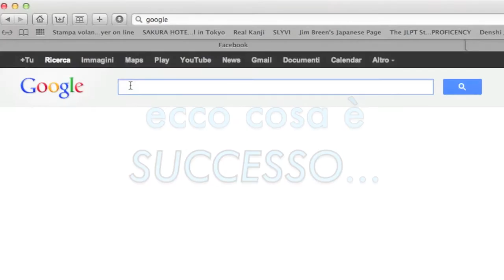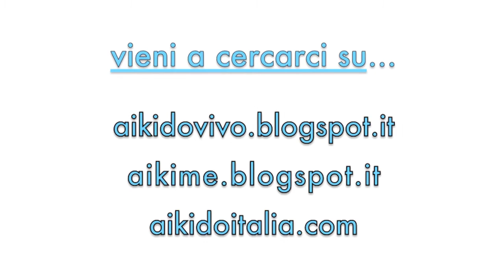Aikido BLOGGER Seminar 2012 CREDITS - Branno Chierchini Rubatto - Torino 15,16-12-12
1º Seminario organizzato dalle principali risorse di Aikido sul Web in Italia: i Maestri Fabio Branno, Simone Chierchini e Marco Rubatto ci hanno condotto in uno straordinario weekend di pratica e dibattito sulle principali prospettive dell'Arte... 3 differenti ed efficaci metodologie d'insegnamento riunite per esplorare insieme l'Aikido nelle sue molteplici sfaccettature... ECCO COM'E' ANDATA!!!